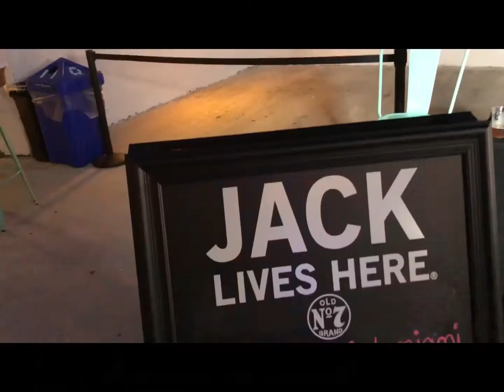Jack Daniels Miami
Jack Daniels Event in Miami with Photogenie by PBI using hashtag and Mitsubishi Smart Printer D90EV
Great Results.